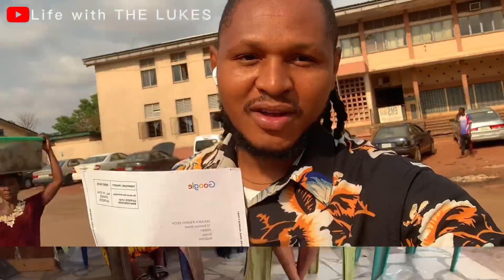A Day in our life: Making our toddler’s hair + Getting our Adsense pin I Life with the Lukes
Hey loves ❤️. This vlog showcases the life of a Nigerian family living in Enugu state with a toddler and four months old baby girl.
Our toddler got a new hairstyle and we also show how we were able to get rid of our newborns cradle cap. We were able to go pick up our Google Adsense pin for our address verification and we couldn’t be more happier.
Chelsey's instagram - @raisingchelsey

Welcome to Life with the Lukes channel. Our videos include vlogs, challenges, food, lifestyle and more.

- We started our YouTube channel on the 27th of February, 2021
- We are based in Enugu state, Nigeria
- We are married and have two beautiful girls